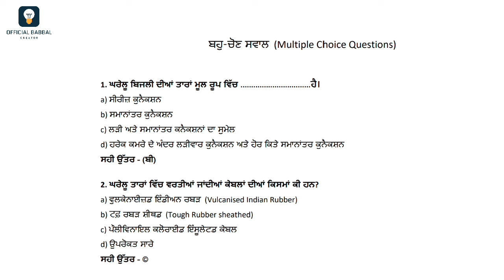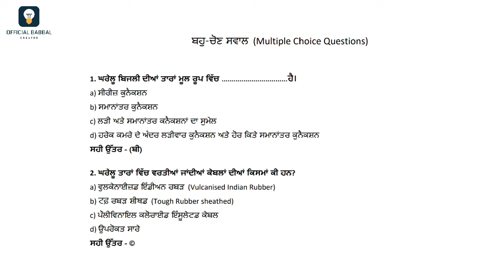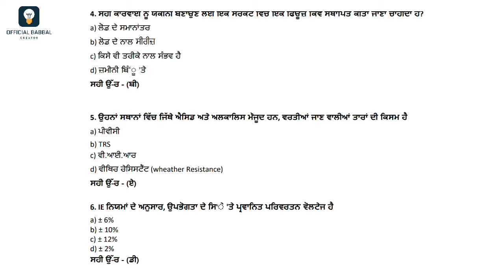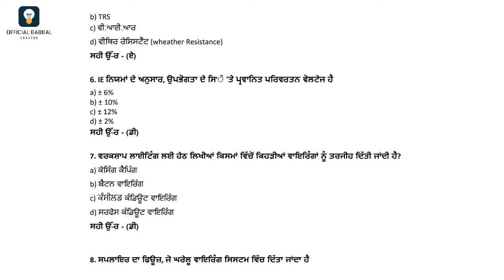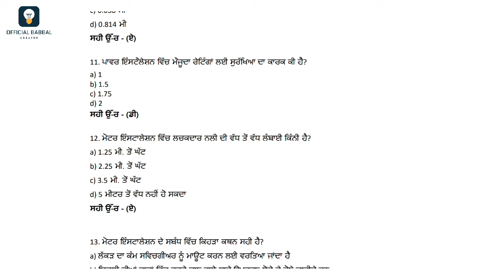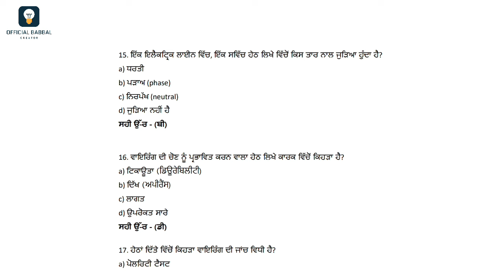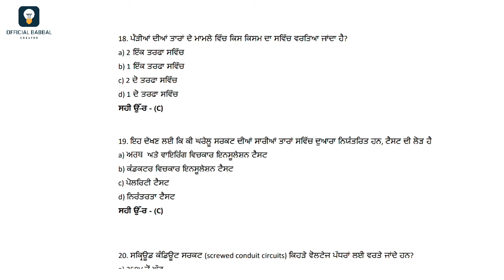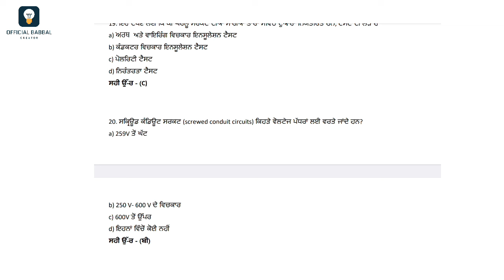PSPCL APPRENTICESHIP LINEMAN 2024 || PSPCL ALM 2024 || PSPCL NEW VACANCY 2024